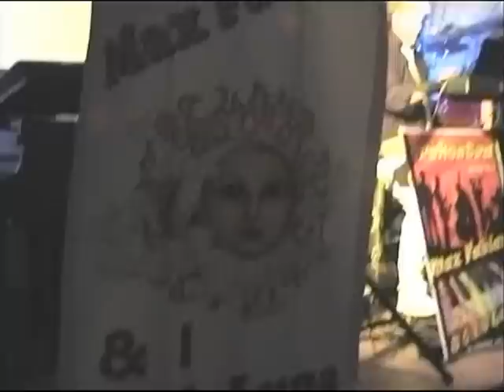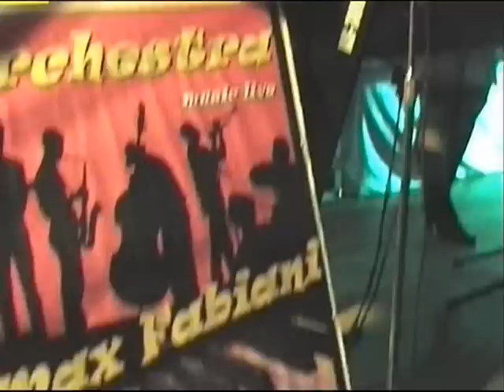La Polka della nonna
Orchestra Max Fabiani
il 10/03/2013
 presso la discoteca
al Laghet di Novedrate (Co)